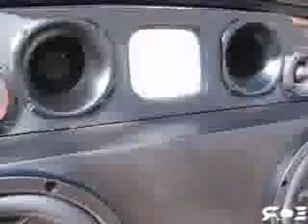12vdb.com - car audio database: Pioneer Ts-w306c.10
Arthur Barbosa`s (2) 12 TS-W306C in a ported 80L enclosure, powered by an Taramps T1600 amp @ 2 ohm. He`s playing Fergalicious by DJ Guto de Almeida.  Săo 02 caixas com 80 litros totais, sem divisăo interna, sintonizada em 45hz, visando o grave externo!